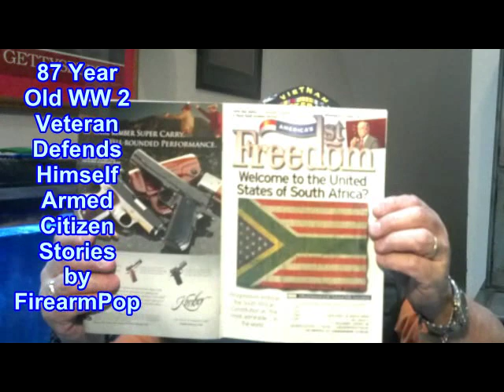87 Yr Old WW 2 Veteran Defends Himself, Armed Citizen Stories by FirearmPop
87 Yr Old WW 2 Veteran Defends Himself, Armed Citizen Stories by FirearmPop
Support our Sponsers:

The purpose of Armed Citizen Stories is to report  criminal encounters as they actually happened to real people, not idealized or sanitized versions of such events. Sometimes armed citizens make mistakes, even bad ones, under extreme stress of a deadly threat. I invite my viewers to discuss these specific situations, and consider other ways the situations might have been handled, down below in the comments section.
This video is for informational purposes only, I do not approve of violence of any kind, and these stories should serve to discourage would be outlaws from harming law abiding citizens, as well as a reminder to always be prepared.